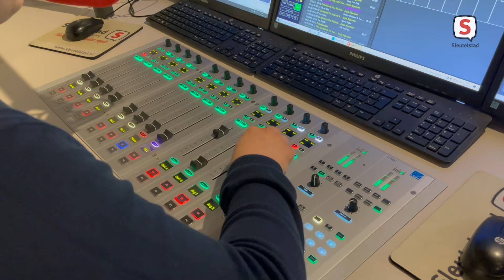Rik Visser genomineerd als Omroepvrijwilliger van het jaar